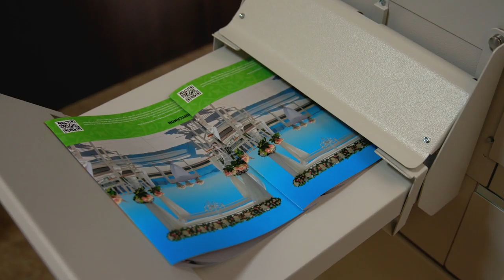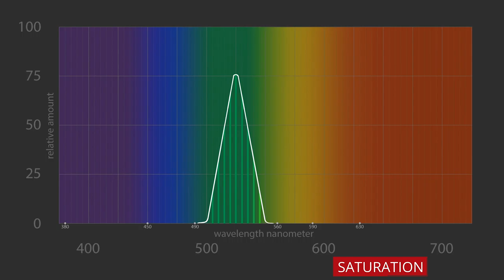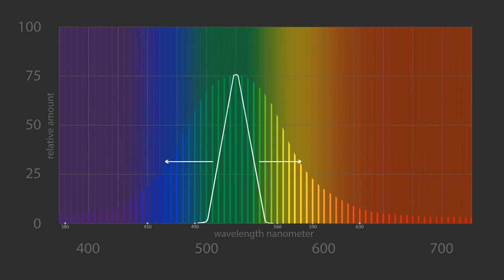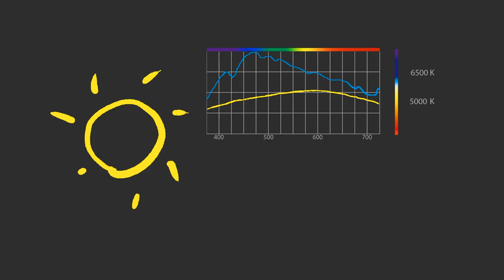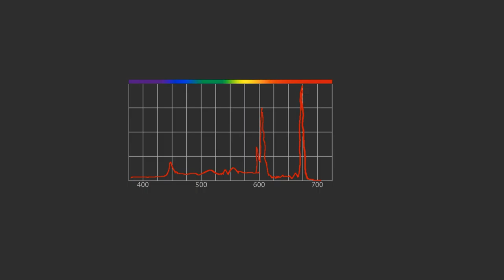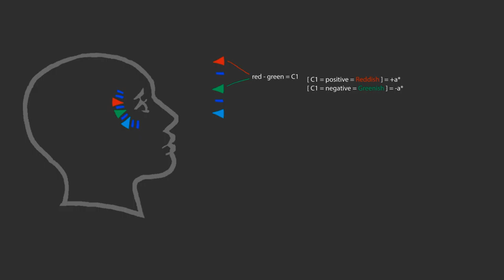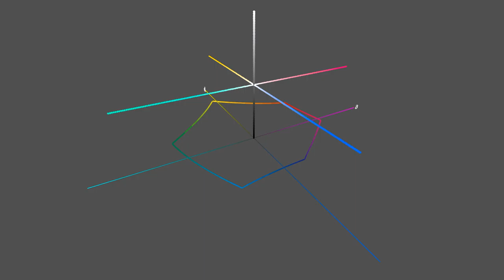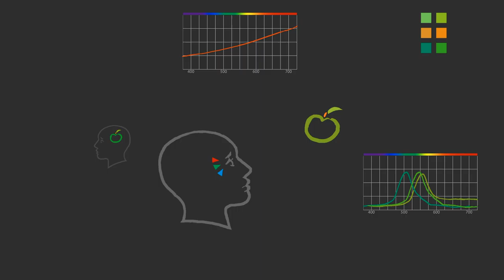Introduction to Color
Learn the basics of color theory - light and human color vision.